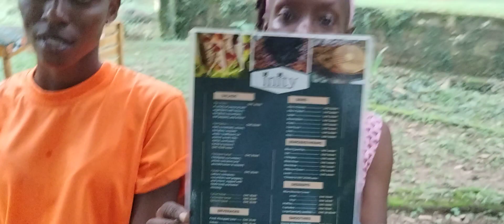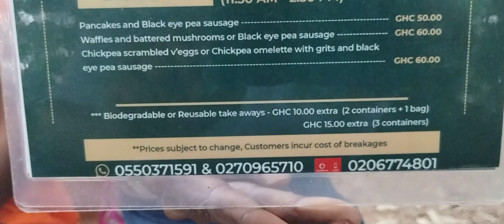#6 Video Journey day #11 in Ghana 🇬🇭 - This is the full interview from Inity Vegan Cafe & Juice Bar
This is the full interview from Inity Vegan Cafe & Juice Bar ❤️ with Miss Amari and my wife Sarah.